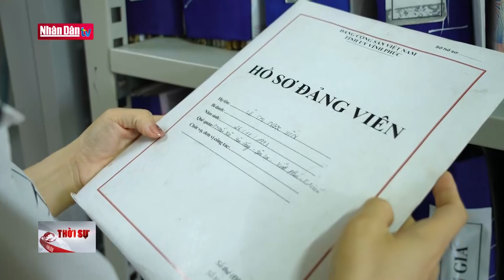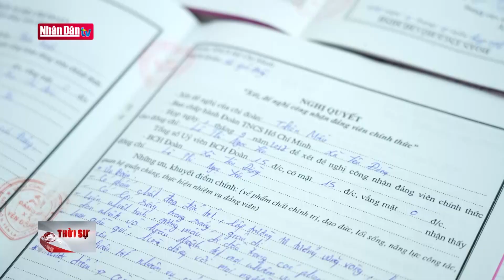Nâng cao chất lượng quản lý đảng viên đi làm ăn xa | Đảng với Dân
Những năm gần đây, số lượng đảng viên đi làm ăn xa nơi cư trú tại các địa phương trên cả nước, nhất là các địa bàn nông thôn có xu hướng tăng lên. Trước tình hình đó, nhiều địa phương đã có giải pháp hiệu quả nhằm vừa đảm bảo thu nhập, ổn định đời sống, vừa giúp đảng viên thực hiện tốt trách nhiệm của mình khi đi làm ăn xa. Đây cũng là cách để cấp ủy các cấp hiện thực hóa mục tiêu Nghị quyết số 21 Hội nghị lần thứ 5 Ban chấp hành Trung ương Đảng khóa XIII về tăng cường củng cố, xây dựng tổ chức cơ sở đảng và nâng cao chất lượng đội ngũ đảng viên trong giai đoạn mới. Sau đây là ghi nhận của PV Thời sự tại Đảng bộ huyện Yên Lạc, tỉnh Vĩnh Phúc.

Bí thư chi bộ: Chào đồng chí! Báo cáo với đồng chí là hôm nay chi bộ sinh hoạt thường kì tháng 8, có một số nội dung để truyền đạt các đồng chí đảng viên.

Lần nào cũng vậy, sau mỗi buổi họp là đại diện chi ủy chi bộ thôn Yên Nghiệp, xã Yên Đồng lại liên lạc trực tiếp để thông tin, truyền đạt các chủ trương, Nghị quyết của Đảng, chính sách, pháp luật của Nhà nước và Nghị quyết của chi bộ tới các đảng viên đang đi làm ăn xa nhà. Đây cũng là cách mà cấp ủy các chi bộ thuộc đảng bộ xã Yên Đồng thường xuyên triển khai thực hiện, nhằm quản lý đảng viên ở xa.

Đồng chí NGUYỄN VĂN LỘC
Bí thư chi bộ thôn Yên Nghiệp, xã Yên Đồng, huyện Yên Lạc, tỉnh Vĩnh Phúc
Chi ủy chi bộ luôn đề ra là muốn quản lý các đảng viên đi làm ăn kinh tế xa, thì chúng ta tuyên truyền đúng theo mọi hình thức. Nhất là trên zalo, internet, chúng ta tuyên truyền thường xuyên để các đồng chí nắm bắt được và có các đóng góp cho phong trào ở địa phương.

Đồng chí NGUYỄN THIỆN KẾ
Phó Bí thư chi bộ thôn Đông Mẫu, xã Yên Đồng, huyện Yên Lạc, tỉnh Vĩnh Phúc
Chúng tôi vẫn thường xuyên bám sát các đồng chí đi làm ăn xa và điện thoại hỏi thăm các đồng chí đi làm ăn kinh tế. Chỗ đó có khó khăn, vất vả, chúng tôi cũng nắm bắt.

Là địa phương có các làng nghề sản xuất, nhưng Yên Đồng vẫn có một số lượng lớn lao động thường xuyên đi làm việc xa quê, trong đó, có gần 100 đảng viên. Để tạo điều kiện cho các đảng viên vừa yên tâm làm việc ở nơi xa, vừa có thể nắm bắt được thông tin của địa phương, cũng như những chỉ đạo của cấp ủy các cấp, chi ủy các chi bộ trong toàn Đảng bộ đã lập sổ theo dõi, kết nối với đảng viên bằng điện thoại, zalo, rồi thành lập nhóm zalo của chi bộ và nhóm zalo riêng quản lý đảng viên. Hằng năm, các đảng viên vẫn gửi đầy đủ báo cáo, kiểm kiểm, để đánh giá chất lượng đảng viên.

Đồng chí PHẠM THỊ PHƯƠNG LINH
Bí thư Đảng ủy xã Yên Đồng, huyện Yên Lạc, tỉnh Vĩnh Phúc
Đảng ủy xác định đi làm ăn xa để phát triển kinh tế và nâng cao thu nhập cho người dân là một nguyện vọng rất chính đáng của đảng viên. Do đó, Đảng ủy cũng quán triệt đến tất cả chi bộ, tạo điều kiện thuận lợi nhất cho đảng viên vừa làm ăn kinh tế, vừa sinh hoạt chi bộ tại địa phương.

Đảng bộ huyện Yên Lạc, TỈNH VĨNH PHÚC có 59 tổ chức cơ sở Đảng. Hiện toàn Đảng bộ có hơn 600 đảng viên đi làm ăn xa. Đây là một con số không nhỏ với một đảng bộ có 7.333 đảng viên như Yên Lạc.

Đồng chí LÊ VĂN ĐÔNG
Trưởng ban Tổ chức Huyện ủy Yên Lạc, tỉnh Vĩnh Phúc
Huyện ủy Yên Lạc luôn nhận thức sâu sắc về công tác quản lý đảng viên, quản lý được đảng viên thì ta mới nắm được đội ngũ đảng viên và nâng cao được vai trò nâng lực lãnh đạo tổ chức Đảng. Chính vì thế, hằng năm, tăng cường công tác giáo dục chính trị cho cán bộ đảng viên, yêu cầu chi - đảng bộ cơ sở, nhất là chi - đảng bộ cơ sở có nhiều đảng viên đi làm ăn xa, tăng cường công tác kiểm tra, giám sát đối với công tác quản lý đảng viên và cũng có khích lệ với đảng viên đi làm ăn xa để phát triển kinh tế - xã hội.

Quản lý đảng viên là một khâu vô cùng quan trọng nhằm nâng cao chất lượng hoạt động của chi bộ. Đổi mới, nâng cao chất lượng quản lý đảng viên trong điều kiện, tình hình mới ngày càng trở nên bức thiết, đòi hỏi cấp ủy các cấp phải đi sâu nghiên cứu, nắm chắc thực trạng đội ngũ đảng viên và công tác quản lý đảng viên của cấp ủy chi bộ TẠI MỖI ĐỊA PHƯƠNG.